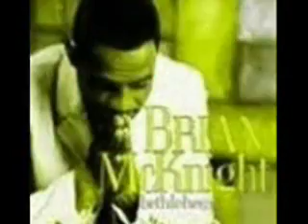brian mcknight move2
Every like someone who did not notice you, I sent flowers, emails and a bottle of monavie! what eles can I do to get his attention yawl? I made a song I hope he hears it and like it, I dont want to be a star just noticed by Brian Mcknight.